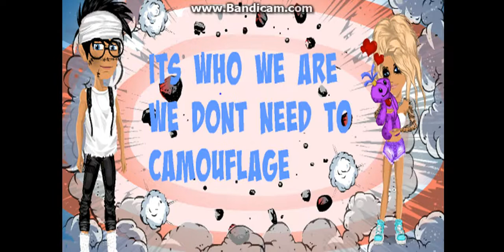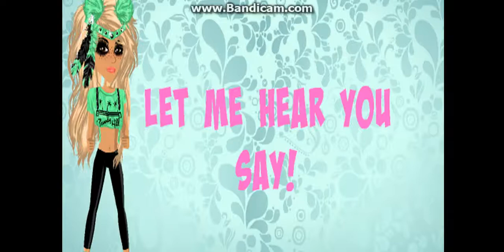Salute By Bubble gum 11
So i was meant to put this music video on monday but i was busy with friends so i didnt really get time but here it is i try and fit in the random stuff video too xD if i have time